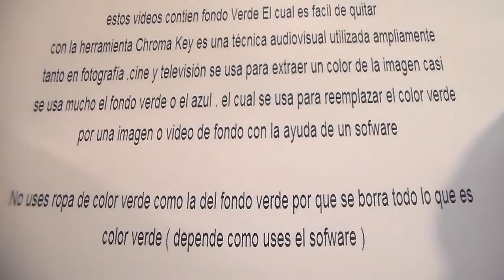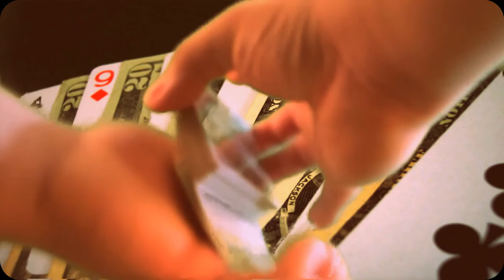( Real Flowers ) " free Chroma Key Effects " ( Flores Reales ) Pantalla verde Green screen video 2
Flores reales free Chroma Key Effects Pantalla verde Green screen Real Flowers video 2 diferente toma de video (!

For the background playing the same camera movement as the original image , while filming is set in the wall of the set a " trace points " (tracking points) which are then detected by the computer and its movement transferred to the new fund . Another technique to achieve this , widely used in television, is to roll into a " virtual set " broadcast live cameras whose coordinates their movements to the computer, and this in turn applies , also in real time , the new fund , digitally created a scenario in 3 dimensions.